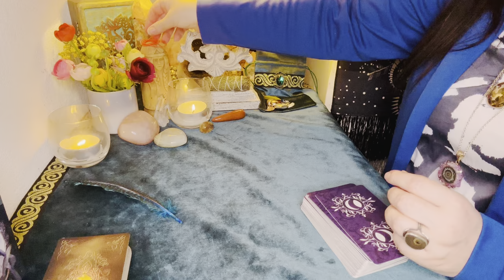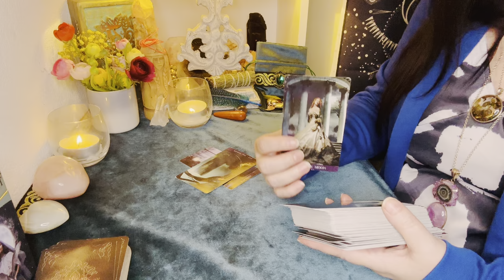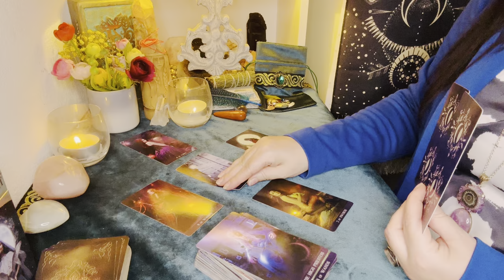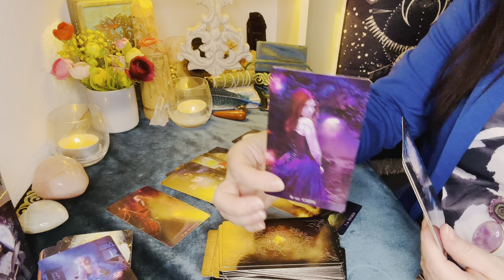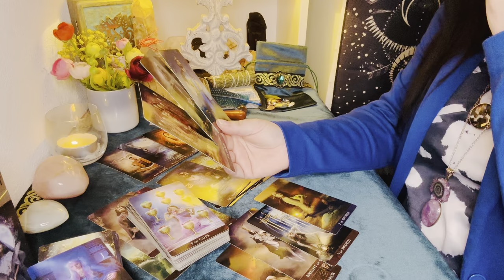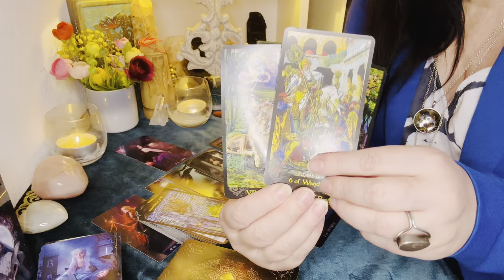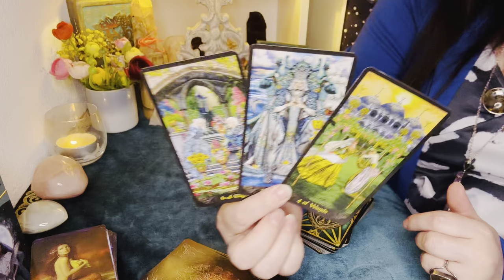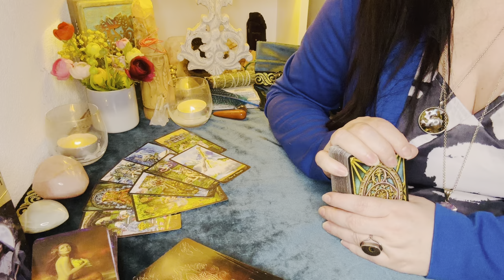💗😳Die Wahrheit😳💗Aussprache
💗Herzlichen Dank

1. Stufe 💝 ToNi unterstützen 💝

2. Stufe 💗🔮ToMis🔮💗
Jeden Sonntag tauchen wir in eine zusätzliche grosse, gemütliche, liebevolle, luftig, leichte Legung ab und mittwochs gibt es einen Energiecheck in die Gefühle deines Herzmenschen ⬇️

Urban Trösch